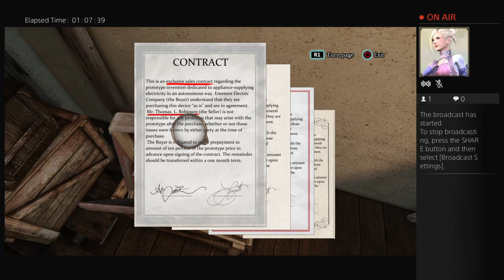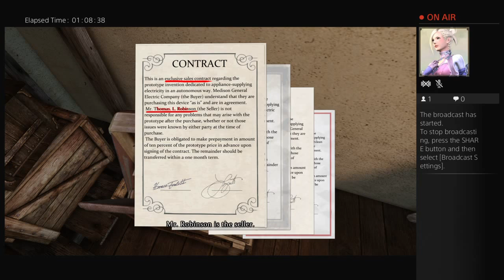Sherlock Holmes Crime and Punishment